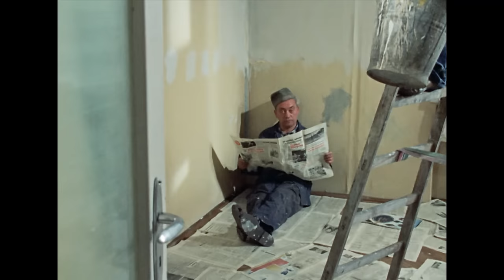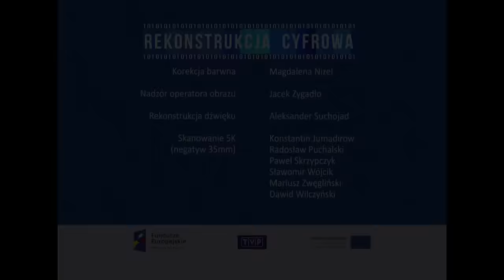Czterdziestolatek odcinek 6 - Włosy Flory, czyli labirynt | Polskie seriale | polskie komedie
Stefanowi wydaje się, że zaczyna łysieć. Udaje się do cudotwórczyni, pani Flory. Poddaje się przepisanej przez nią kuracji. Dowiadują się o tym jego przełożeni, aż do rzeczywiście mocno łysiejącego ministra Zawodnego włącznie. Minister żąda, by Karwowski zaprowadził go do pani Flory. Sytuacja inżyniera na budowie komplikuje się - Flora okazuje się zwykłą szarlatanką.

Czterdziestolatek to wyprodukowany w 1974 roku przez Telewizję Polską serial o zabawnych perypetiach inżyniera Karwowskiego i jego rodziny. Inżynier Karwowski to sztampowy przedstawiciel klasy średniej, którego dorobek życia stanowi Fiat 126p i zupełnie typowe M4.

⭐ Obsada:

Andrzej Kopiczyński - Inżynier Stefan Karwowski
Anna Seniuk - Magda Karwowska, żona Stefana
Irena Kwiatkowska - Kobieta pracująca
Piotr Kąkolewski - Marek Karwowski, syn Magdy i Stefana
Leonard Pietraszak - Doktor Karol Stelmach, przyjaciel Karwowskich
Grażyna Woźniak - Jagoda Karwowska, córka Magdy i Stefana
Roman Kłosowski - Technik Roman Maliniak
Zofia Czerwińska - Zosia Nowosielska, sekretarka
Elżbieta Wieczorkowska - Ryszarda Puciata, koleżanka w pracy Magdy
i inni...